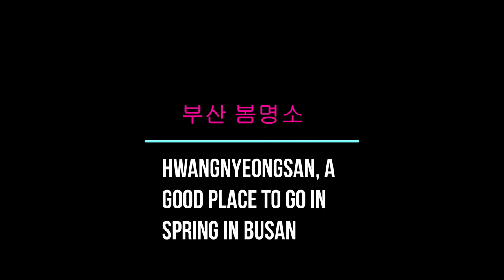부산벚꽃 드라이브 코스 [황령산]부산 봄에 가면 더 좋은 곳 야경 진달래 명상 A better place to go in spring in Busan Night view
[Hwangnyeongsan] A better place to go in spring in Busan Night view